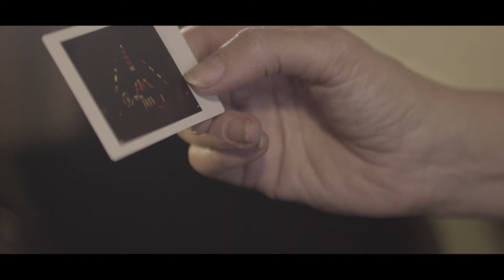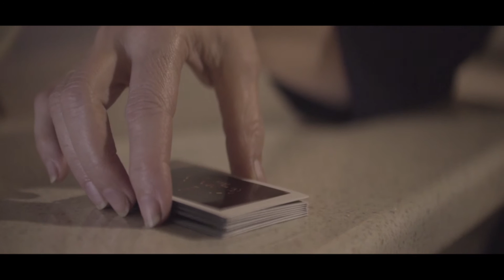Saudade // Music Video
Original Song "Saudade", written and composed by Lauren Middleton, performed by Elyse Herbert.

"SAUDADE" a feeling of longing, melancholy, or nostalgia that is supposedly characteristic of the Portuguese or Brazilian temperament.

CAST:
Older Woman: Eva Von Mitzka
Younger Woman: Alessandra D'Averio
Friend: Abbie Browning

CREW:
Director: Georgie Coule
Producer: Rebecca Winkler
Writer: Livvy Edwards
Cinematography: Caolan Caddlle
Composer: Lauren Middleton
Singer: Elyse Herbert
AD: Flora Christian
AC: Millie Johnston
Gaffer/Sound Recordist: Ana Pinto
Editor: Priya Lal
Editor: Kara Hind
Sound Designer: Owen Packer